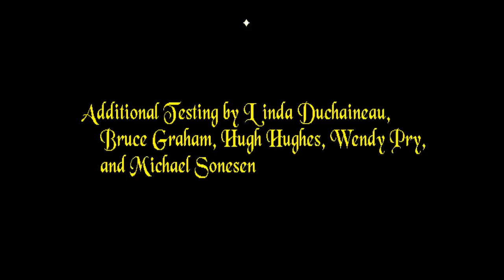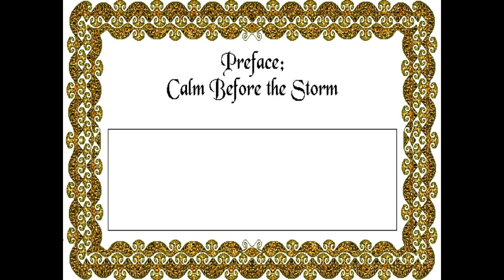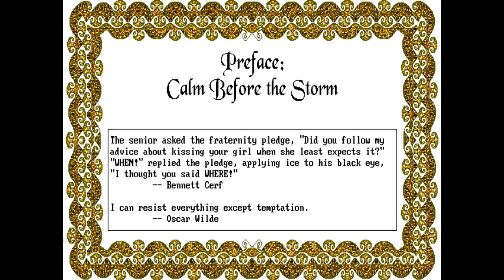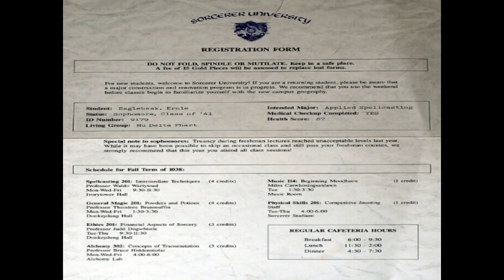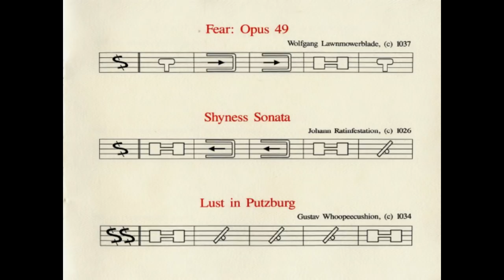Let's Play - Spellcasting 201: The Sorcerer's Appliance - 1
We're back with now sophomore Ernie Eaglebeak!
"Following the events of Spellcasting 101: Sorcerers Get All The Girls, we find young Ernie Eaglebeak as a sorcerer's apprentice - which however quickly turns out to be a training simulation which our protagonist was taking part in during his first sophomore days at the Sorcerer University. Things have changed at the university since last year: the campus is being extended, Ernie's advisor Otto Tickingclock is now the university's president and Ernie himself has decided to pledge fraternity. Having settled on Hu Delta Phart, he begins participating in hazing rituals that are to prove him worthy of becoming a member, and quickly finds out that Chris Cowpatty, the Pledgemaster, dislikes him a lot and the tasks he gets assigned are much more difficult than those of other candidates.
Luckily, Ernie has got another extracurricular activity this year, assigned to him by Professor Tickingclock himself: unveiling the secrets of the very same Sorcerer's Appliance he helped recover the previous year. In order for the Appliance to unleash its full potential, Ernie must locate a set of attachments, which have been lost on or near the campus. Armed with exclusive access to the laboratory holding the Appliance and his trusty exploration skills, Ernie begins the hunt."